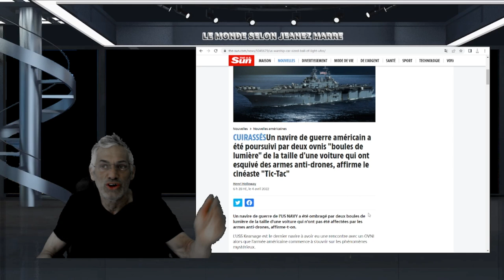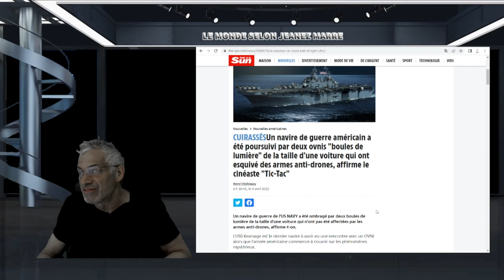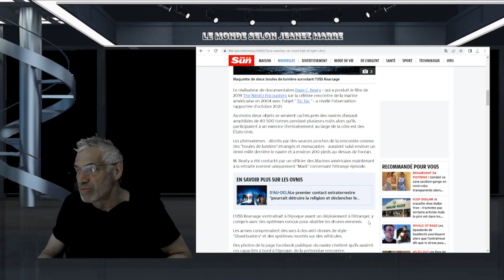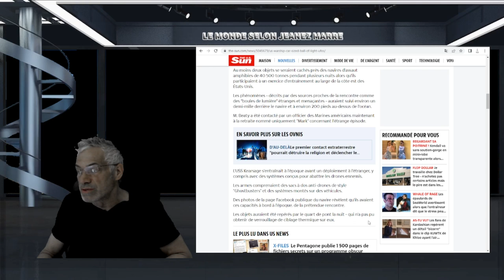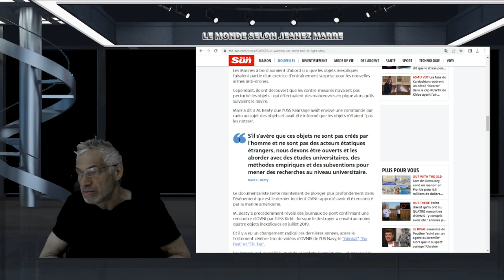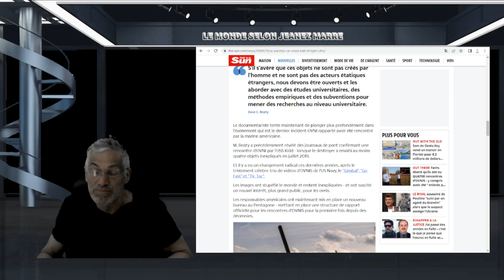Un navire de guerre américain a été poursuivi par deux ovnis ;de la taille d'une voiture.